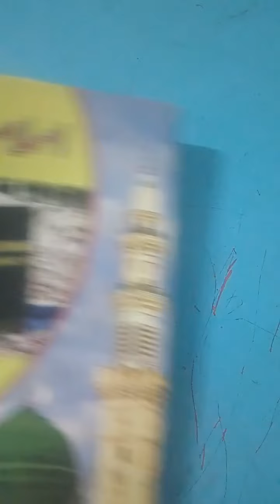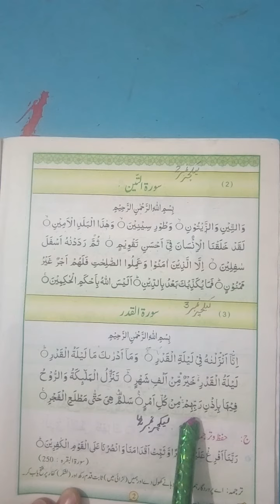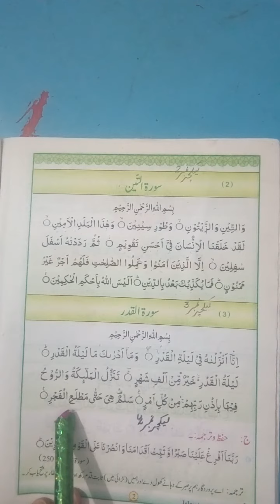Class Six || Islamiat || Lecture no.3